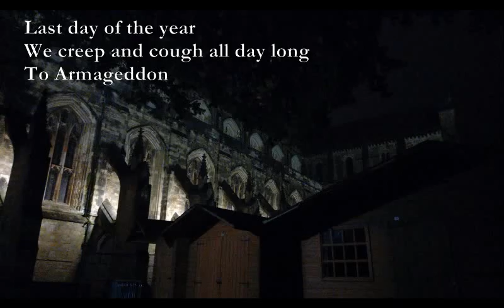End of Year Haikus [POEMS SET TO MUSIC]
End of year Haikus

Last day of the year
We creep and cough all day long
To Armageddon

John made me a pie
I tried to feed to robin
But he prefers worms

Now we are two tribes
Friends of many years hate me
They are sheep, me owl

Late night at Bar End
Waiting for her coach alone
Home, I'm still alone

We love to watch darts
Ally Pally fantastich!
(Deutsch TV is free)

TJD
31/12/2022

1. C Dm, C F, Am Dm Am
2. x3233x Gm, F Dm Gm, F Gm
3. riff Em, Riff C, Bm C riff B7
4. Em Bm C G Am, Dm G Am
5. riff, riff, E A-E E B E